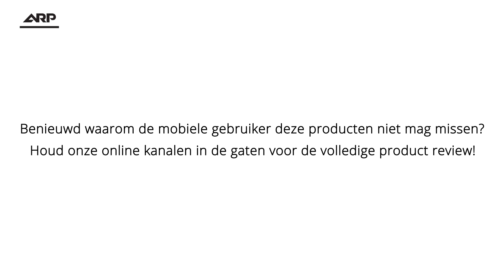Teaser Jabra Evolve 75 en Jabra Speak 710 review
Teaser over de Jabra Evolve 75 en Jabra Speak 710 door Sergio Giezenberg (Solution Specialist Workplace & Mobility, ARP Nederland). Advies nodig bij uw mobiele strategie?